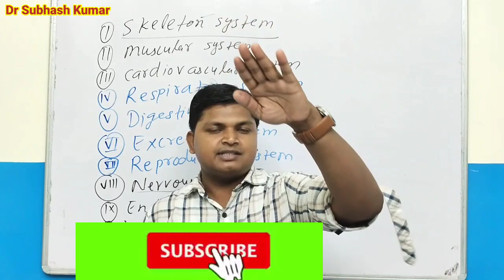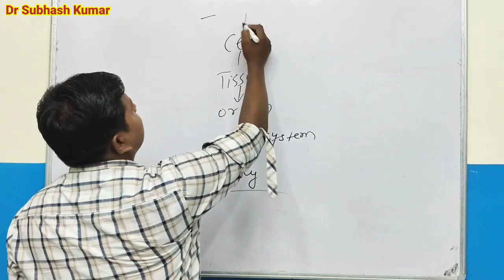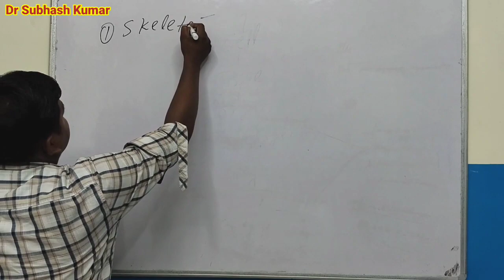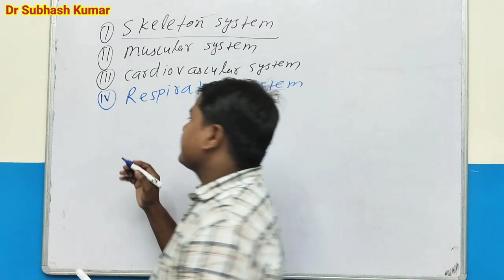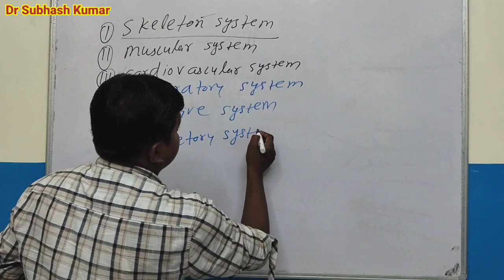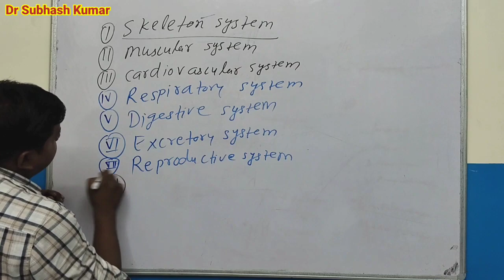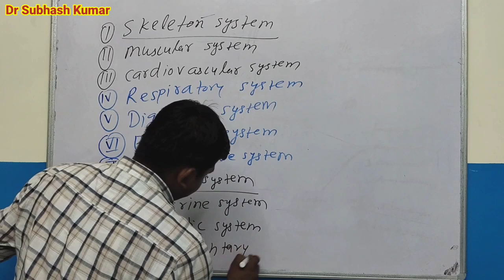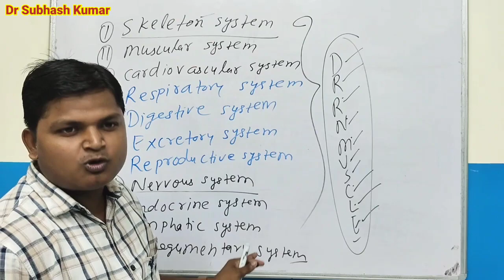Know In Detail About Anatomical System anatomy_physiology Disease-teratment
Anatomical system
Anatomy and physiology
Study anatomy and physiology
Study anatomy
Body kaise bana hai
Body kaise work karta hai
Dr Subhash Kumar
Subhash Kumar
Subhash sir